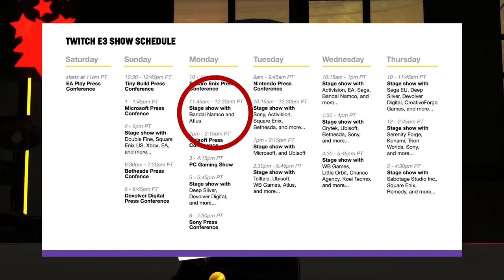E3 Heads Up: Compile Heart Countdown, New Sega/Atlus Announcement Incoming, & Tales of Festival 2018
There are a few things that are happening around the time of E3 that aren't on official schedules that I think you should know about...

Did I miss anything we should be keeping our eyes on?
♥ Follow Jay RPG on social media for the latest updates:
♥ Special Thanks to my 'You Are Amazing' Tier Patrons:
John Cowen